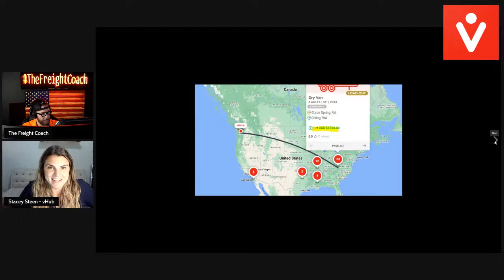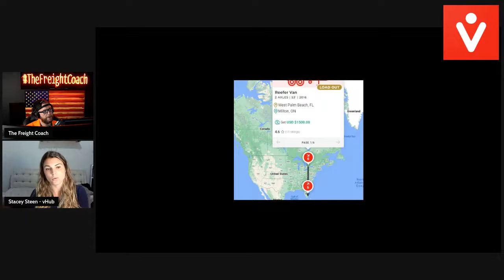Tech For Trailer Tracking! Heartland Express Acquires CFI! Freight Broker Sentiment Shaky For Q4!??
TheFreightCoach Morning Show is The TOP Transportation Morning Show is LIVE every weekday at 10:30 AM CST to breakdown THREE transportation industry headlines! Mark your calendars!

They are the new wave for freight brokers and freight brokerages to separate themselves from the competition!

To learn how to Maximize your carrier network, Drive more carrier sales and get better load coverage with seamless onboarding, TMS integration, and smart load coverage, visit: